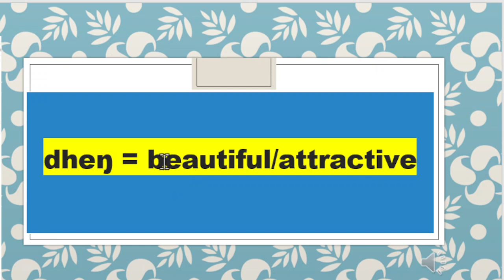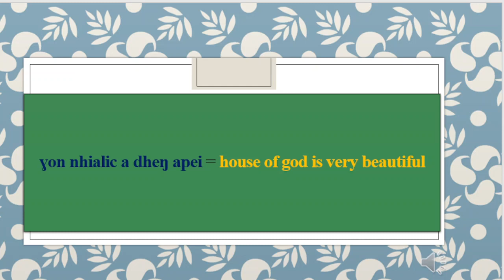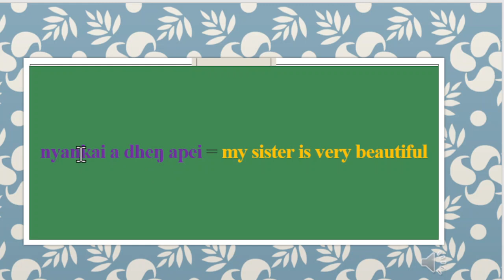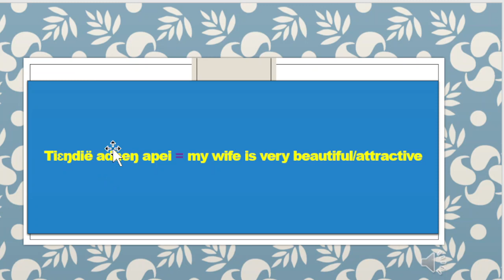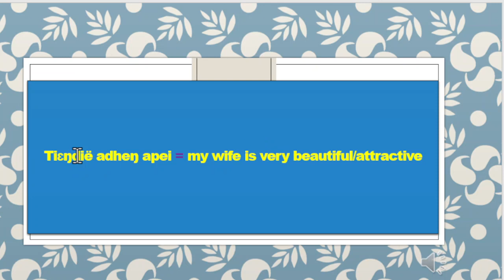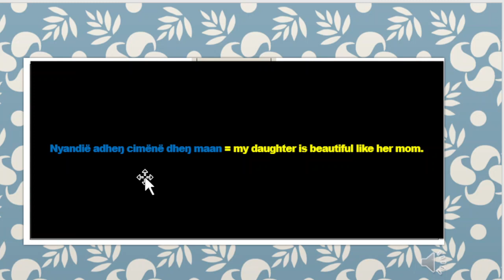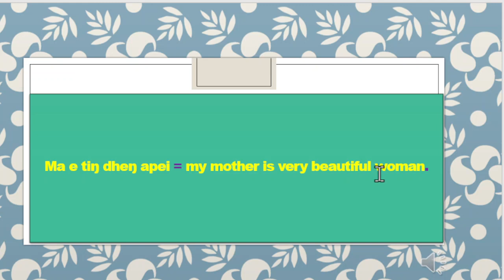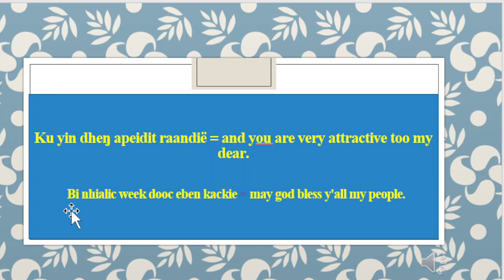LEARN How TO SAY: YOU LOOK BEAUTIFUL OR VERY ATTRACTIVE IN DINKA LANGUAGE, SOUTH SUDAN 🇸🇸👈.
In this lesson we are going to learn how to say you are beautiful or very attractive in Dinka language.
For example:
1- beautiful or attractive = dheng 👈
2- very beautiful or very attractive = dheng apeidit 👈.
Dinka language is one of the vernacular language spoken in South Sudan 🇸🇸 so you need to learn it if you want visit south Sudan 🇸🇸.